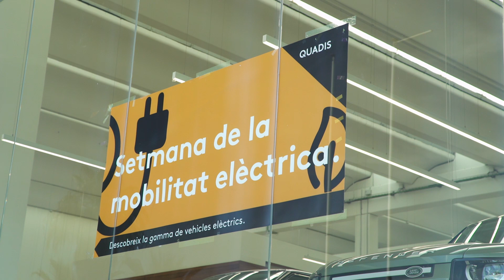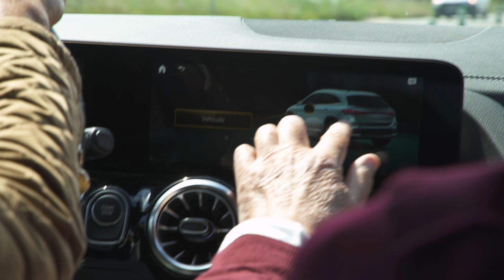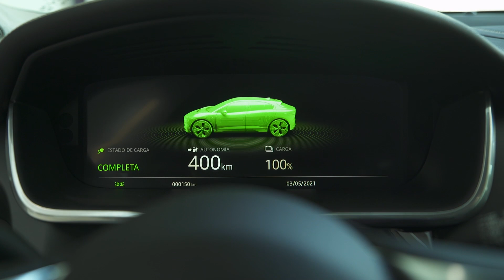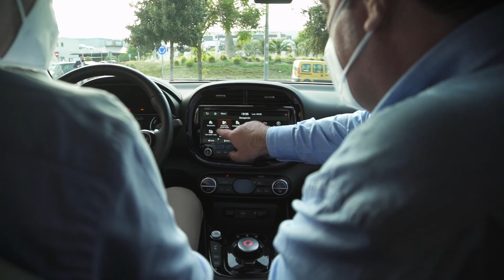QUADIS Autocentre Maresme celebra la I Semana del Vehículo Eléctrico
QUADIS, la mayor red de concesionarios y talleres oficiales de España, en línea con su apuesta por la movilidad sostenible, ha puesto en marcha la 1ª Semana del Vehículo Eléctrico en el QUADIS Autocentre Maresme.

La cita busca acercar los vehículos propulsados por energías alternativas a los ciudadanos del Maresme. Explicar las ventajas y los beneficios para la sociedad, el medio ambiente o la economía, así como aclarar cualquier duda entorno a estos automóviles -eléctricos, híbridos y de gas-, los puntos de recarga o su mantenimiento, entre otros. A la inauguración de esta primera edición, que hoy ha tenido lugar en el QUADIS Autocentre de Cabrera de Mar y en la que se han visitado las diferentes concesiones que lo componen -MB Motors (Mercedes-Benz y Smart), Motorsol (Audi y Volkswagen), Land Motors (Jaguar y Land Rover)-, han asistido entre otros el Segundo Teniente de Alcalde de Mataró, Sergi Morales; el alcalde de Cabrera de Mar, Jordi Mir; el Delegado de Iberdrola en Cataluña, Andrés Carasso; el CEO de QUADIS, Lluis Soler. Todo ello, siguiendo las restricciones marcadas por el COVID-19.